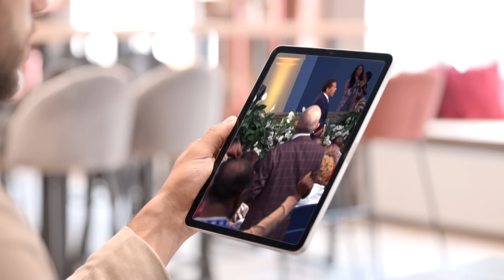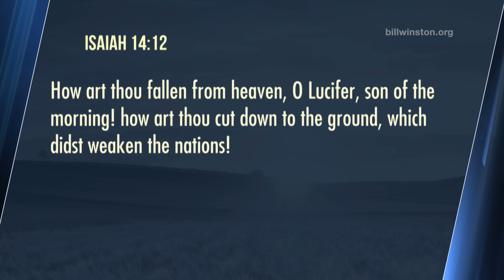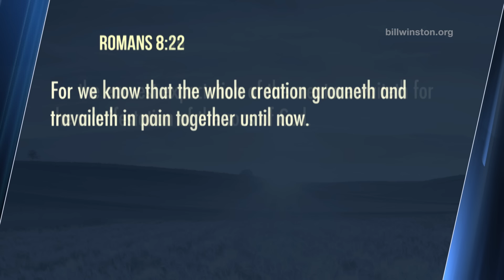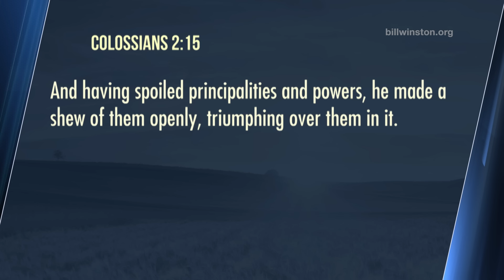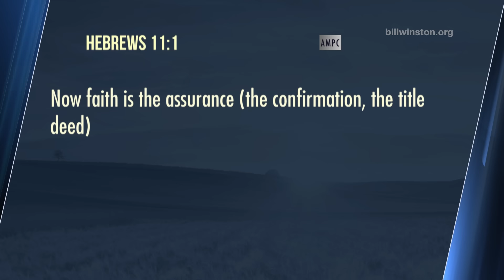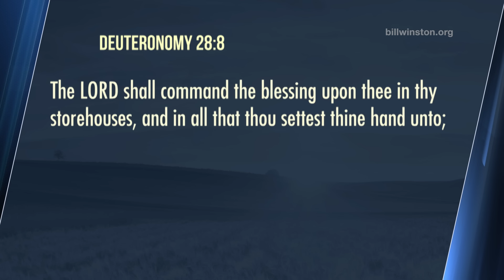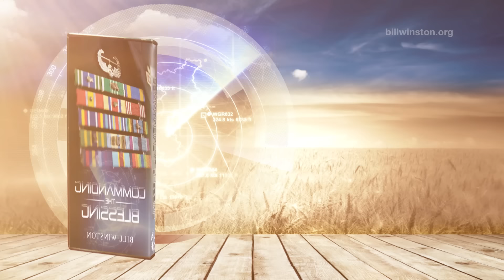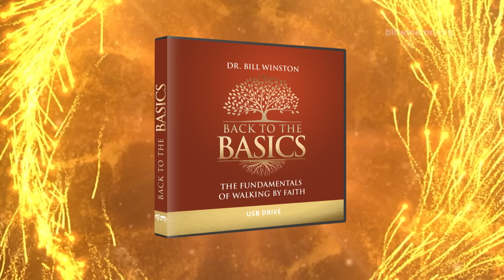Commanding the Blessing Part 2 - Back to the Basics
Did you know God has commanded The Blessing on your life? Just like it was commanded on Adam, Abraham, Jacob, Joseph and others, God has commanded The Blessing on YOU through Jesus Christ!

Back to the Basics:
Sometimes, as we grow in our Christian walk, we forget about the basics that got us there. Yet, the basics of our faith are the very foundation we need to be successful in our relationship with the Lord and with others, and to fulfill God’s plans and purposes for our Kingdom destiny. In this Back to the Basics series, a powerful compilation of 16 series of dynamic teachings by Dr. Bill Winston, you will learn how to renew and re-energize your Christian walk.

Enhance your life as a believer with our Back to The Basics series.

Bill Winston Ministries (BWM) is a partnership-based outreach ministry to take the uncompromised Word of God to the whole world, starting with the major cities of our nation.